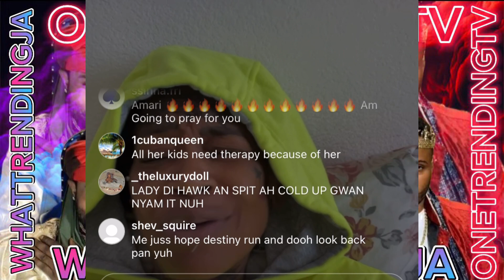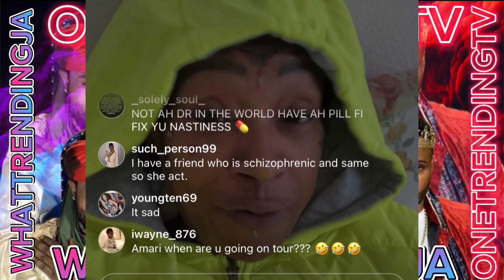Breaking news Amari DJ Mona, Lisa, apologize kemarmcgregor taking up a new offer in Sacramento radio